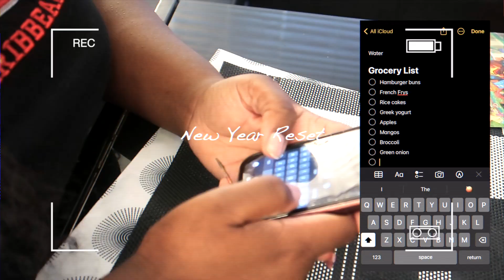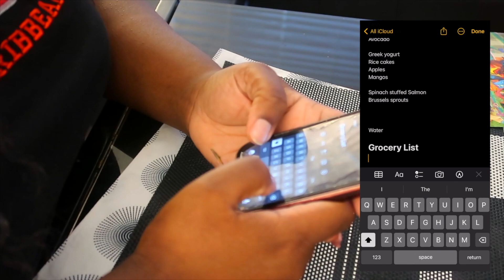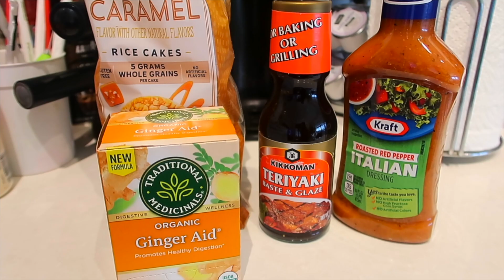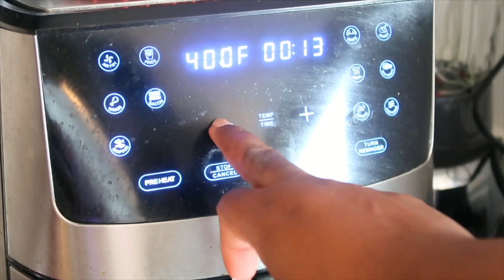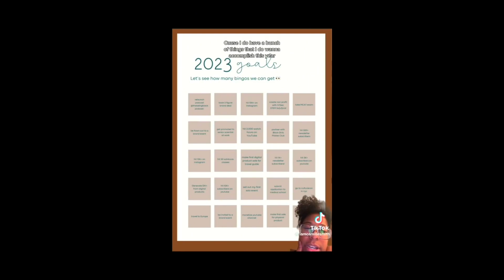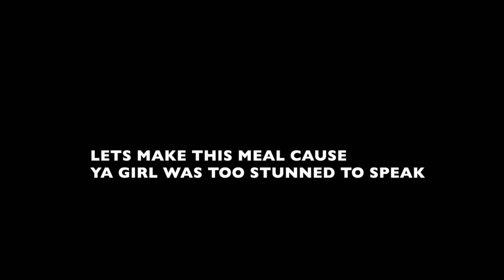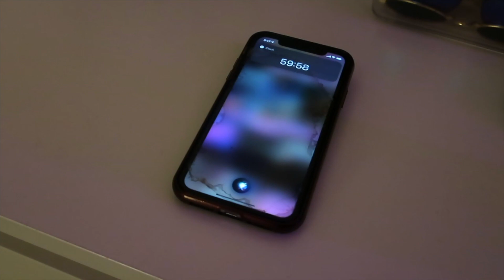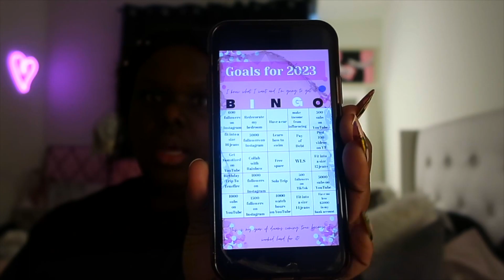WEEKLY VLOG| NEW YEAR RESET FOR 2023| NEW YEAR BINGO BOARD | MEAL PREP | WEEK OF WORKOUTS & MORE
HEY YALL LIFE AS BEEN KICKING MY BUTT AND SOME HOW I FIND MYSELF GETTING BACK UP TO KEEP FIGHTING ANYWAYS.I HOPE YOU ALL ENJOY THE VLOG YA GIRL IS SLOWING GETTING INTO THE VLOGER LIFESTYLE.
LINK TO THE TORRID BRAS :
LINK TO THE FOAM ROLLER:

FOLLOW MY NAIL TECH PAGE

vega_nails73